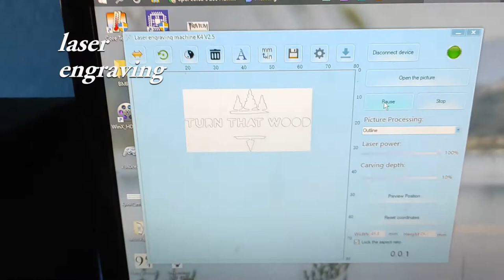Wood turning a twig pot | Black pine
i turned that wood from a Black pine piece that i had to a twig pot and engraved with my new laser

Lathe: Boston MC 1018

00:00 Intro
00:06 removing the bark
00:33 rounding the piece
01:27 making the tenon
02:07 adding the chuck
03:36 drinling the hole
03:50 giving the shape
04:36 sanding
05:16 homemade paste
06:32 cutting the pot
07:19 Engraving the logo with laser
07:44 the final piece